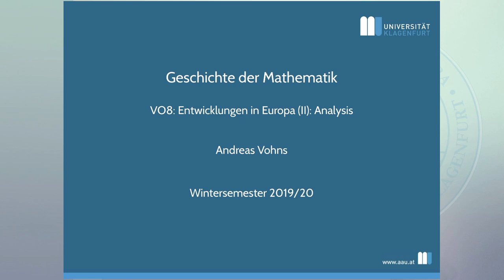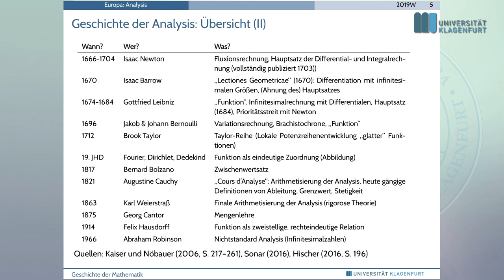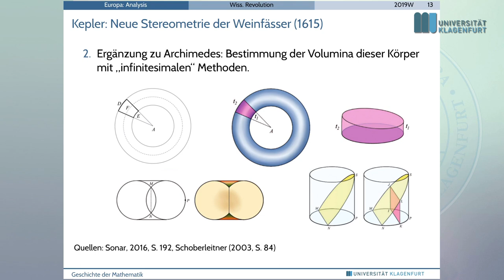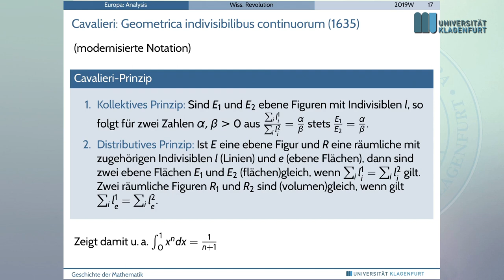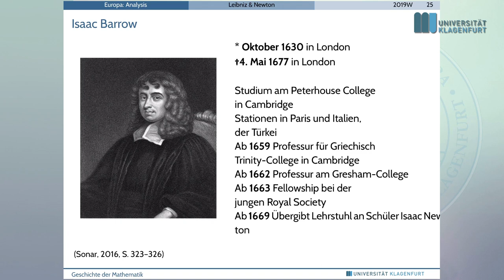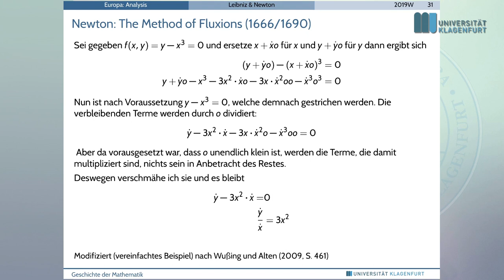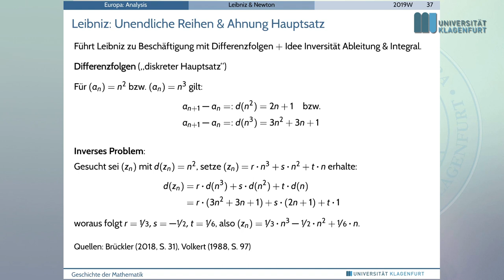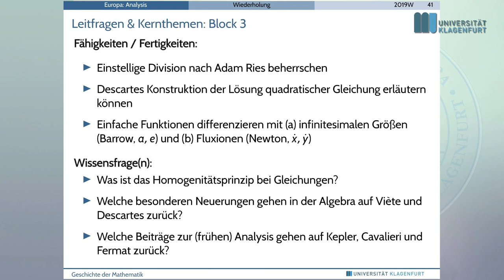Geschichte der Mathematik (2019W): VO8 Entwicklungen in Europa bis zur frühen Neuzeit (II): Analysis